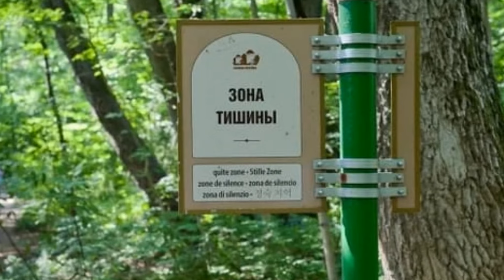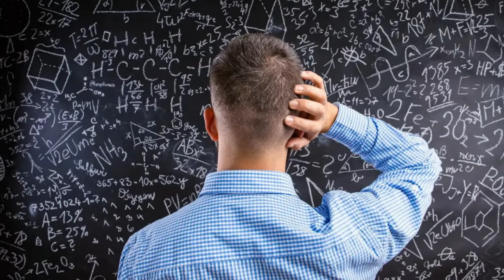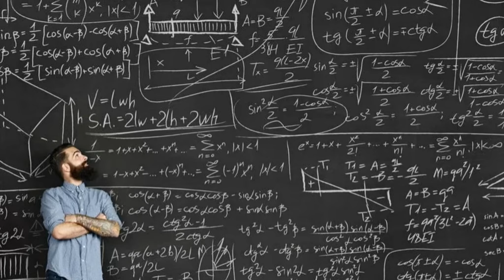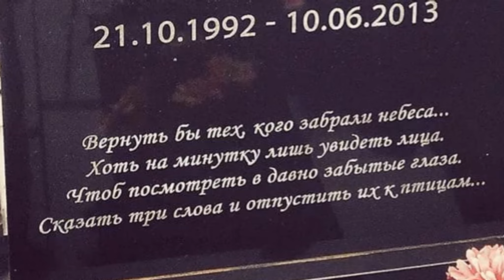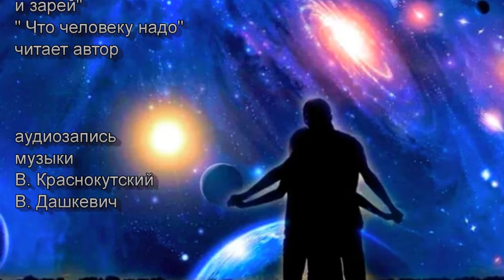Игры разума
Стихи Андрея Елисова